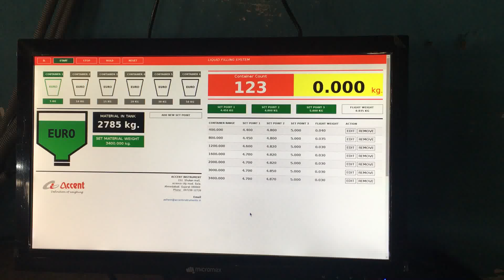ACCENT2512 ADHESIVE FILLING SYSTEM FOR 1 KG TO 5 KG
MFG. BY
ACCENT INSTRUMENTS
152, SHUKAN MALL SCIENCE CITY ROAD, SOLA , AHMEDABAD. 380060,  M.+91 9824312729,  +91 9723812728